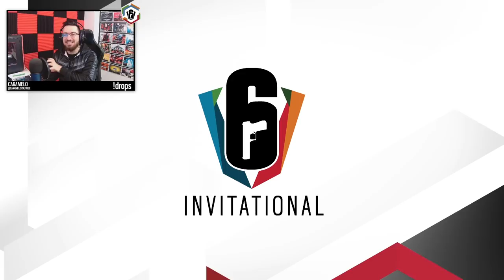Consejo/Reflexión de Pengu | High Calibre | Caramelo Rainbow Six Siege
✅ Consejo/Reflexión de Penguen este Gameplay de Rainbow Six Siege español en High Calibre.